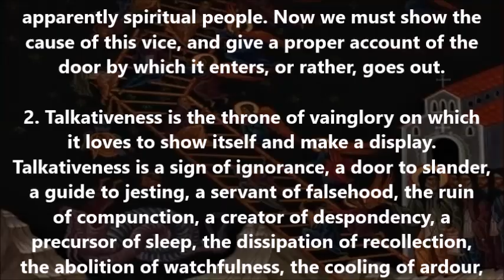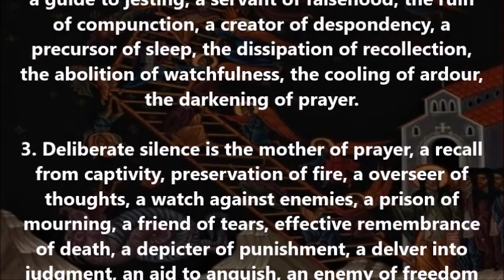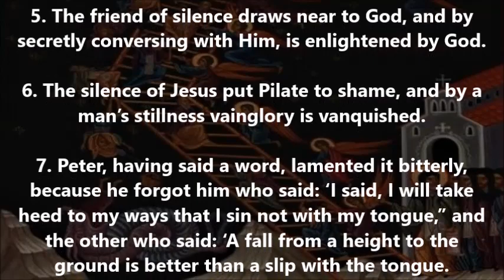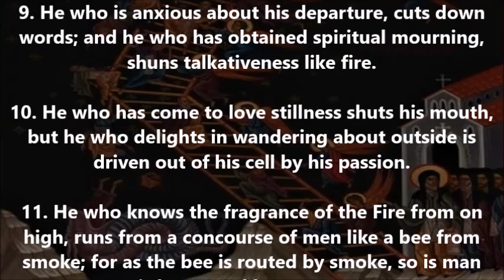St. John Climacus: On talkativeness and silence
(From "The Ladder of Divine Ascent")